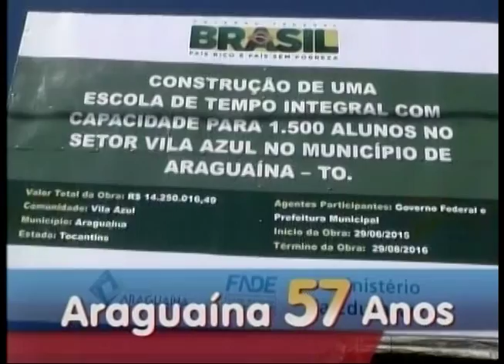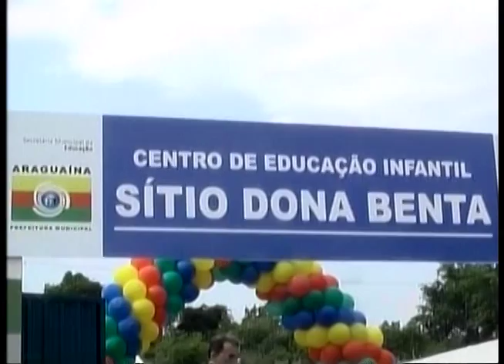EM COMEMORAÇÃO AO ANIVERSÁRIO DE ARAGUAÍNA AREAS DE EDUCAÇÃO E CULTURA SÃO BENEFICIADAS